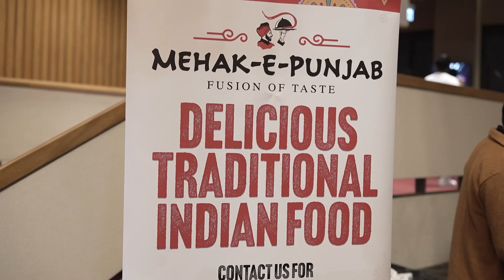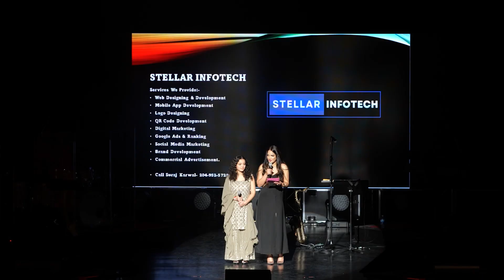Shaan live Winnipeg 2023 highlights